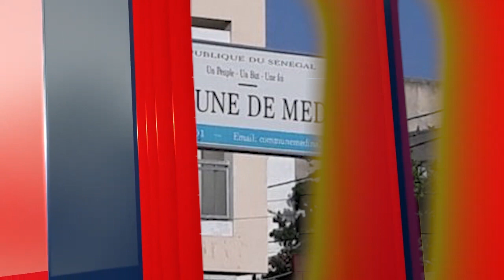Démarrage de la réfection des routes de la Médina: Barth Dias vient en appuie à Bamba Fall sur une..